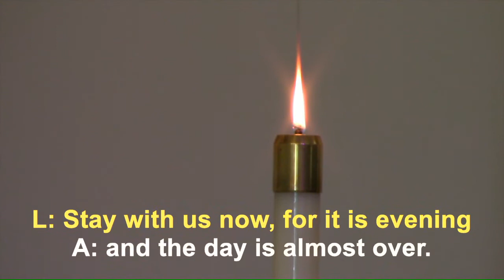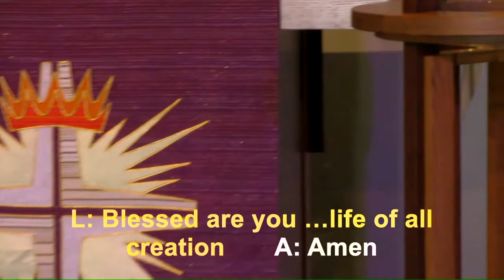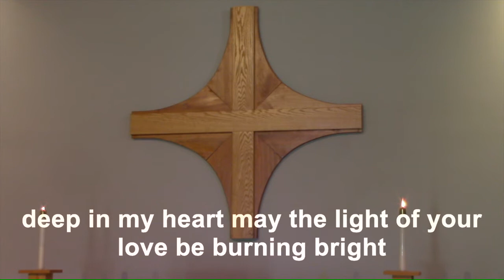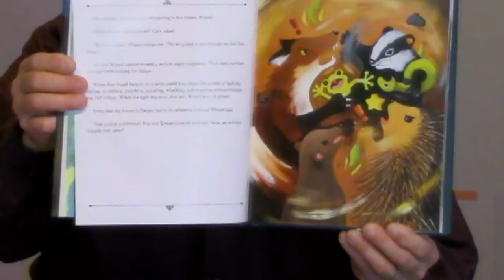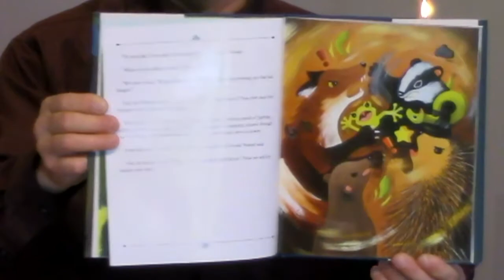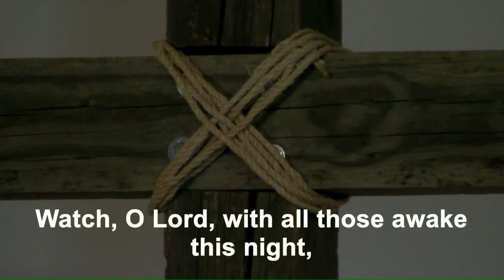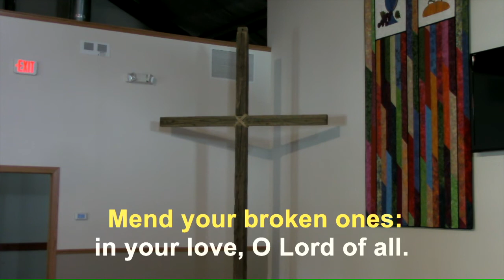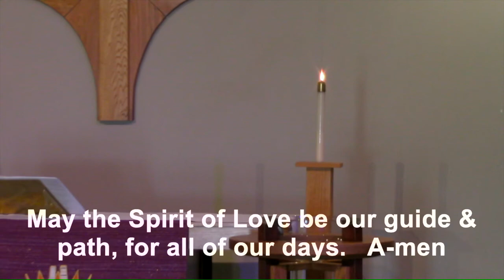Holden Evening Prayer - Lent 3/3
A brief yet beloved setting of Evening Prayer featuring infectious melodies, Scripture, reflection, prayer, and contemplation on one of the "Seven Stories" of our Lenten theme.